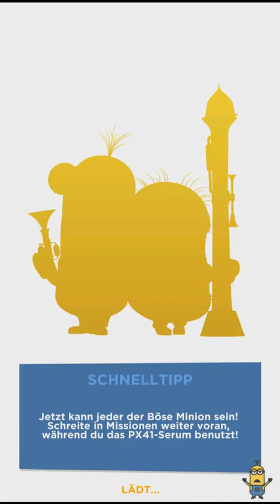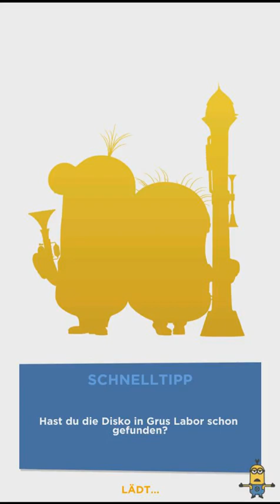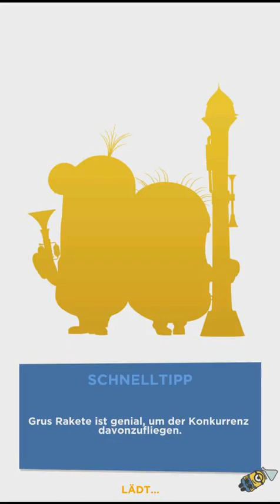Despicable Me: Minion Rush Gameplay Walkthrough Part 3 - [iOS/Android Games]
Despicable Me: Minion Rush Gameplay Walkthrough Part 2 - [iOS/Android Games]

WICHTIGE INFOS

Die willst mit mir mal zocken kein Problem add mich auf :
Steam:   Mrpielp
Uplay :    Mrpielp
Epic:       Mrpielp
blizzard: Mrpielp

WIRD NOCH MALS ÜBER ARBEITET DIE INFOS